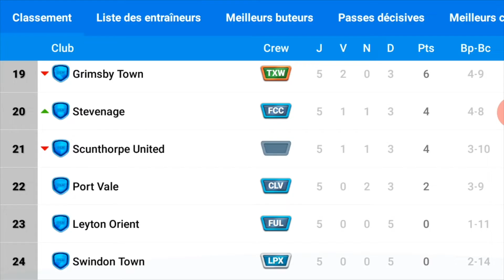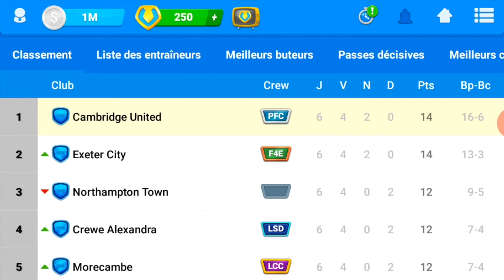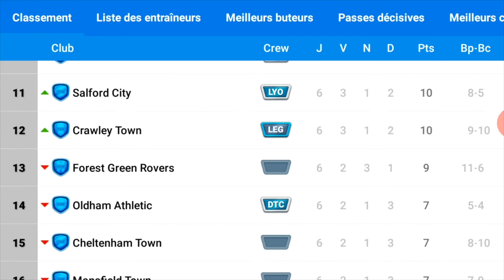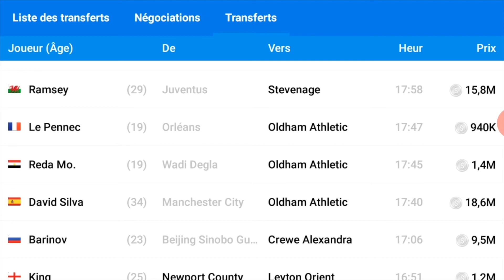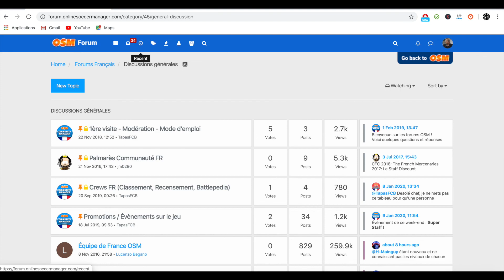OSM Champ Des Abos: Journée N°6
Hello les coachs, 6ème journée du champ des abos c'est parti.